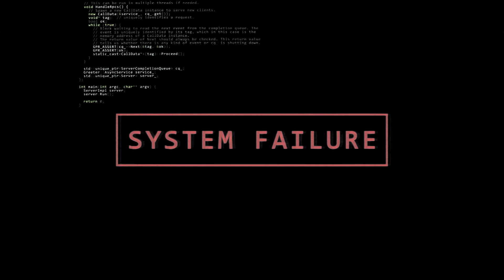Augury Hide by Damien Flynn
A rumination on our current species condition within the planet and universe and beyond/within.. Recorded solely with the use of the internal mic on my 2012 MacBook Air into and with instruments from Logic X. I then used the standard 'A' setting on AriaMastering.com to master.